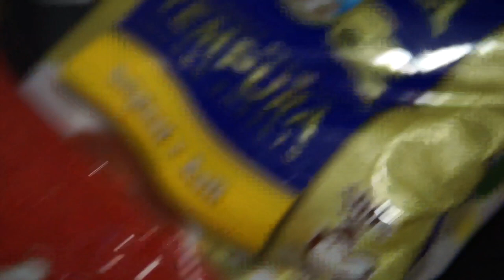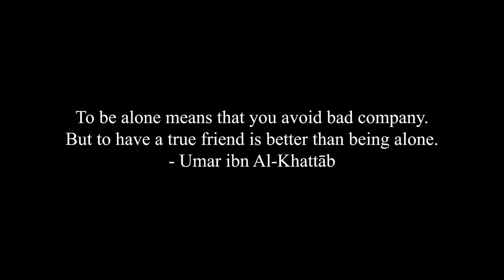Pyjamas Party with my high school girlfriends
Right before CMCO began, I was lucky enough to get the chance to meet my high school girlfriends, my MRSMPendang girls after 4 years of not seeing each other. Here's a short vlog for me to keep as one of my favourite memories, enjoy!